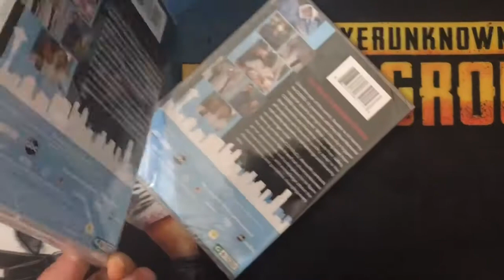Grey's Anatomy Season 17 (DVD 4 Disc) New + Free shipping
Friends who like movies and DVDs